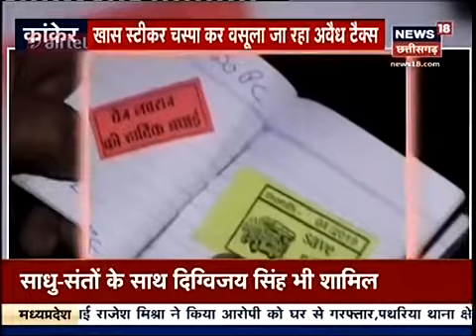Kanker/charama police karmchari ki kartoot#police wale ki katha#police wale ki harkat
police wale ki harkat
police wale ki manmani harkat
police wale ki jankari
police walon ki Paisa Vasuli

kya ye sach hi ki har police wala har trucks wale se paysha vasul karte Hain aur agar karte Hain to yah Paisa jata kahan hai sarkari khate mein ya Apne Jeb mein aur kyon vasul Kiya jata hai jab gadi ka paper pura complete hota hai to
kya yah jabardasti hai ya koi sarkari niyam please support Karen